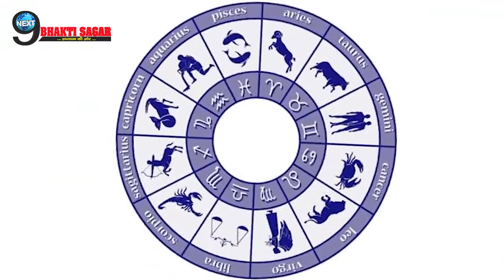आज रात से इन 3 राशि की सभी समस्या का होगा अंत, शनिदेव करेंगे कृपा || Lord Shani Dev Blessings